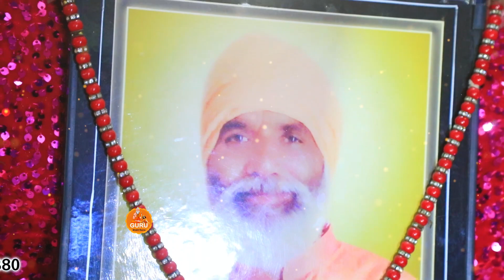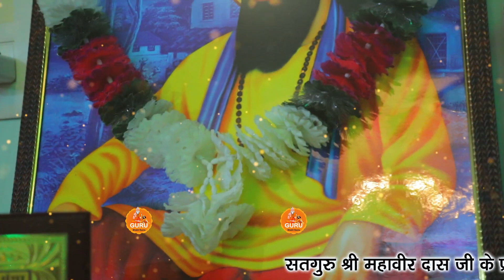मोहे प्यारा लागे राम रसिया || Satsangi Bhajan || 2023 || MAHANT SUNDAR DAS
Satsangi bhajan #

  Title - mohe pyaara lage raam rasiya
Artist -  सत्संग कमल कुटिया समालखा
Singer -  सत्संग कमल कुटिया समालखा
Editing -Nisha
Label - Guru Bhakti Rasna
Language - Hindi / Haryanvi / Rajasthani
Genre - Chetawani Bhajan/ Nirgun Bhajan / Satsangi Bhajan
Copyright - Funjuice Entertainment

ramniwas_bhagat_ji ka_bhajan
ramniwas_bhagat _ke_chetawani_shabad
ramniwas_bhagat_ki_awaz mai
chetawani shabad
bhajan chetawani shabad
ramniwas bhajan

satsangi song
सत्संगी भजन
satsangi kirtan
satsangi bhajan mandal
satsangi jivan
satsang geet
satsangi bhajan kirtan
satsangi mandal
radha soami
radha soami
bhajan songs
bhajan songs hindi
bhajan bhajan
bhajan status
bhajan live
bhajan kirtan
bhajan antakhyari
bhajan geet